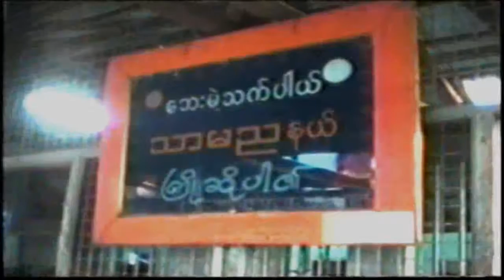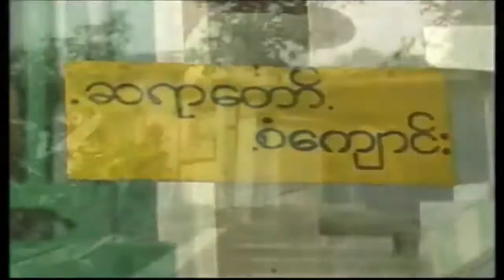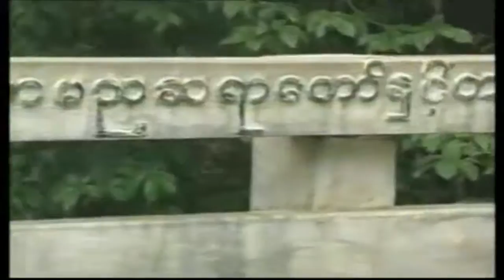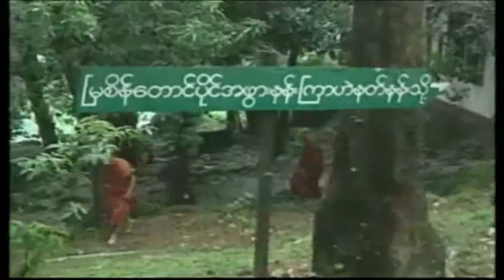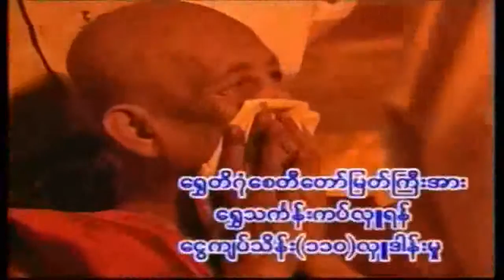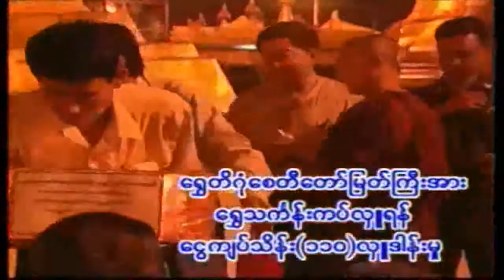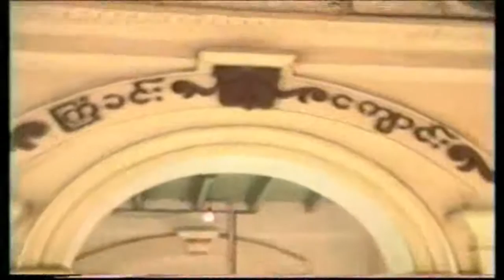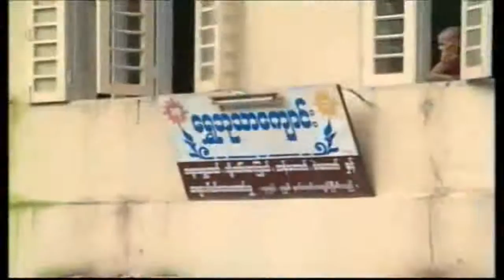Thar Myin Ngya Sa Yar Daw